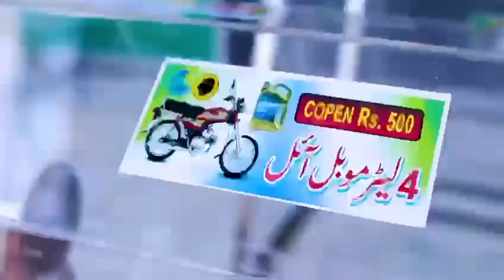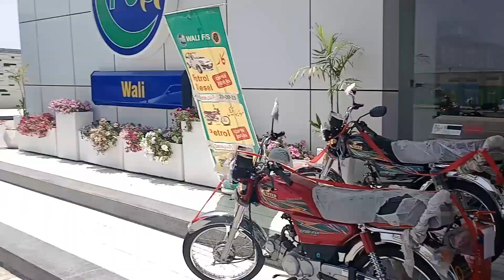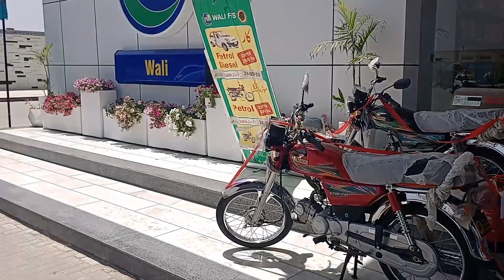PSO Petroleum | Grand Opening Walli Petroleum | Mini Zoo | Business in Pakistan.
Grand Opening Walli Petroleum with Mini Zoo, Petroleum Business in Pak.
Motorcycle Draw 28th April 2023 Wali Petroleum Qubola Road Arifwala. Which is the name of quality and beauty. A pleasant breeze in the beauty of Arifwala Which is counted among the beautiful petrol pumps of Pakistan. Less a petrol station, more a zoo, from tigers to a cluster of rare animals and birds. A wonderful entertainment place for the people of Arifwala.
The Talent International
The Talent International